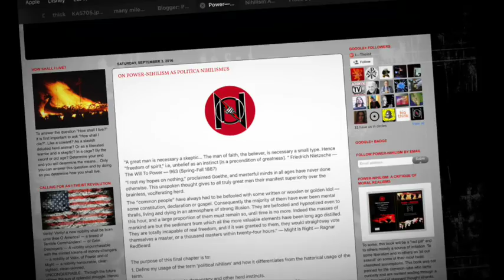ThePhilosophyofPowerPodCast - EP 6 - Nihilism with Brett Stevens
In this 6th edition of The Philosophy of Power PodCast James T Stillwell, Libertarian Realist, and Dion Clark discuss Nihilism: A philosophy based upon nothingness and eternity.